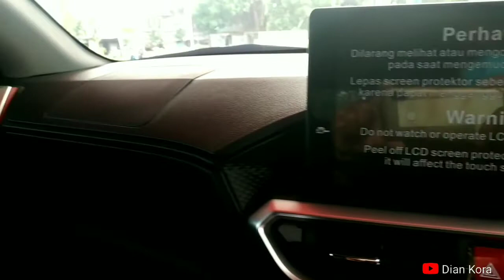Daihatsu Rocky 1.0 R TC, Daihatsu Rocky warna kuning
*FITUR KEAMANAN :*

*1.* *Dual SRS airbag* : melindungi saat terjadi tabrakan depan

*2.* *Headrest setiap baris*:  nyaman saat berkendara

*3.* *Seatbelt setiap baris*: semua penumpang terjamin keamanannya saat berkendara dgn 5 titik Safety belt ELR

*4.* *Seatbelt reminder setiap baris*: semua penumpang terjamin keamanannya saat berkendara dgn reminder Seatbelt

*5.* *Immobilizer*: kunci dengan chip khusus sehingga aman dari pencurian

*FITUR KESELAMATAN :*

*1.* *ABS* (Anti Lock Braking System) : mencegah roda mengunci saat pengereman mendadak

*2.* *EBD* (Electronic Brake force Distribution) : mengatur daya cengkeram yg berbeda pada setiap roda

*3.* *VSC* (Vehicle Stability Control) : sistem yh mengontrol agar mencegah terjadinya slip di jalan licin dan stabil saat tikungan

*4.* *HSA* (Hill-Start Assist) : sistem yg menahan mobil seketika agar tidak mundur ditanjakan

*5.* *ASA* (Advanced Safety Assist) hanya ada di type 1.0L

*FITUR ASA (Advanced Safety Assist)  hanya ada di type mesin 1.0L*

*1.* *Pre-collision warning* : fitur alarm peringatan untuk mengurangi risiko terjadinya tabrakan depan

*2.* *Pre-collision braking* : sistem pendukung pengereman untuk mengurangi risiko tabrak depan

*3.* *Lane departure warning* : notifikasi peringatan oleh sistem saat mobil keluar marka jalan

*4.* *Lane departure prevention* : sistem yg mengoreksi stir saat mobil keluar marka jalan

*5.* *Pedal mis-operation control* : sistem penahan laju mobil ketika pengendara tidak sengaja menginjak pedal gas & terdapat objek di depannya

*6.* *Front departure alert*: notifikasi peringatan untuk memberitahukan bahwa mobil di depan anda sudah bergerak maju.

Cara mengaktifkan ASA ada di dashboard di sebelah kanan bawah stir, dan dapat di monitor di meter cluster

*FITUR MESIN & Transmisi :*

*1.* *Mesin 1.0L 1KR-VET*, *Turbocharger* : mesin yg powerful dan efisien setara mesin 1.5L

*2.* *Mesin 1.2 WA-VE* handal & irit

*3.* *Transmisi D-CVT*: transmisi dgn teknologi split gear sehingga memiliki keunggulan : hemat bbm, lebih agresif, minim getaran,  suara lebih halus

*FITUR INTERIOR : kabin sporty, lega, nyaman*

*1.* *Full digital meter cluster 7 inch*: kecuali type M

*2.* *Push start stop button* : menyalakan mesin cukup dgn menekan tombol (kecuali type M)

*3.* *Audio 9 inch floating 2 din touchscreen* (hanya pada type R) : radio, media, BT music, BT Phone,  android auto, Apple car play

*4.* *2 Tweeter subwoofer speaker* (hanya pada varian ADS) : suara lebih jernih dan powerful

*5.* *Audio steering switch + phone handsfree* : mudah mengatur audio,  meter cluster & menerima telepon melalui tombol stir

*6.* *Rear parking camera* : mudah parkir dengan tampilan kondisi bagian belakang mobil pada layar monitor

*7.* *Tilt steering*: mengatur ketinggian stir sesuai kebutuhan

*FITUR EKSTERIOR DEPAN : tampilan depan lebih stylish dan sporty*

*1.* *Speed sensing wiper*: kecepatan wiper menyesuaikan dgn kecepatan mobil

*2.* *Auto on led headlamp*: headlamp otomatis menyala saat kondisi gelap dan mati saat kondisi terang

*3.* *Front grille with satin chrome ornament*: grille warna hitam yg modern dan kokoh

*4.* *Fog lamp*: cahaya lampu yg dapat menembus kabut

*5.* *Desain sporty dengan LED headlamp*: menggunakan lampu LED yg lebih mewah, lebih terang dan lebih hemat energi

*FITUR EKSTERIOR SAMPING : tampilan samping aerodinamis dan modern*

*1.* *Auto retractable mirror*: spio akan otomatis saat di-lock dan membuka saat di-unlock pada posisi tombol auto (hanya pada type R)

*2.* *Chrome door handle with key free*: pintu akan otomatis membuka dan menutup dengan satu sentuhan

*3.* *Velg 17 inch 2 tone polished alloy wheel* hanya pada type R

*4.* *Keyfree*: membuka dan mengunci pintu dengan satu sentuhan pada remote (kecuali type M)

*5.* *Side Visor*: saat membuka jendela, dapat mencegah air hujan masuk ke dalam kabin

*6.* *Spion dengan lampu sign + Electric outer mirror*: mudah mengatur kaca spion dari dalam kabin

*7.* *velg 16 inch Alloy wheel yg stylish*: untuk type X

*FITUR EKSTERIOR BELAKANG : stylish & sporty*

*1.* *Auto rear wiper*: wiper belakang otomatis aktif ketika wiper depan dinyalakan dan mobil mundur

*2.* *Led rear combination lamp*: lampu belakang sudah LED, desain keren,  terang, tetap hemat energi

*3.* *Black back door garnish* : tampilan belakang stylish dan sporty

*4.* *Back sonar*: peringatan bunyi jika mendekati objek lain di belakang mobil

*5.* *Rear bumper dgn akses airflow*: semakin sporty dgn aksen airflow

*6.* *Rear sensor*: peringatan bunyi jika mendekati objek lain di belakang mobil

*7.* *shark fin antenna & spoiler + LED HMSL*: desain dan model antena yg keren dgn spoiler aerodinamis serta dgn LED High Mount Stop Lamp yg aman